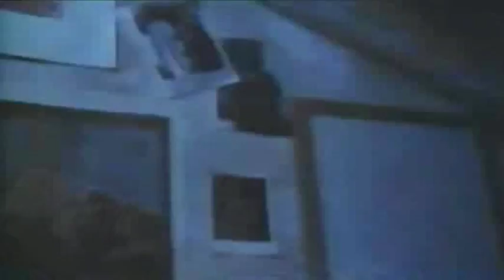Monteverdi “Live in Corsica” (La Venexiana, 2002)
“Live in Corsica, 2002”

I. Si ch'io vorrei morire (00:00)
II. Io mi son giovinetta (03:12)
III. Ohimè, dov'è il mio ben (05:44)
IV. Cruda Amarilli (10:57)
V. Sfogava con le stele (13:53)
VI. Ohimè il bel viso (17:08)
VII. Ardo e scoprir, ahi lasso (21:56)
VIII. Lamento d'Arianna (26:01)
IX. Addio Florida bella (34:46)
X. Donna nel mio ritorno (38:44)
XI. Mentr'io mirava fiso (42:06)
XII. Bel pastor (45:01)
XIII. Gira il nemico insidioso (50:03)
XIV. Lamento della ninfa (55:41)
XV. T'amo mia vita (01:01:40)

Rossana Bertini, soprano
Valentina Coladonato, soprano
Claudio Cavina, countertenor
Giuseppe Maletto, tenor
Sandro Naglia, tenor
Daniele Carnovich, bass

Franco Pavan, theorbo
Fabio Bonizzoni, harpsichord

La Venexiana

Claudio Cavina

September 2002, at the Estivoce music festival in Auditorium di Pigna, Corsica